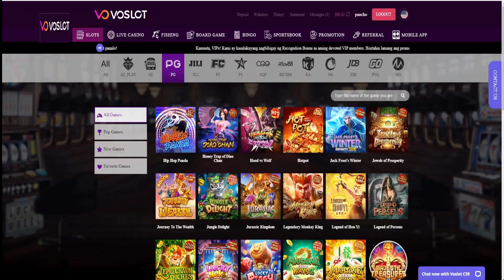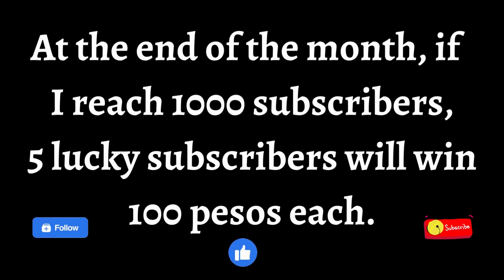Leprechaun Riches x17 multi - PGSoft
Click this link to sign-up for VOSLOT

n the long run, it will end up as a loss.
If you want to gamble, make sure that you are 18+ years old. Never invest money that you can't afford to lose.

Palike and Follow na din po, thanks mga katropa.